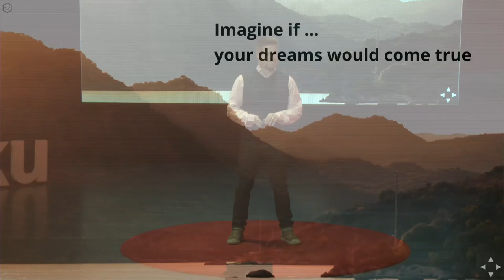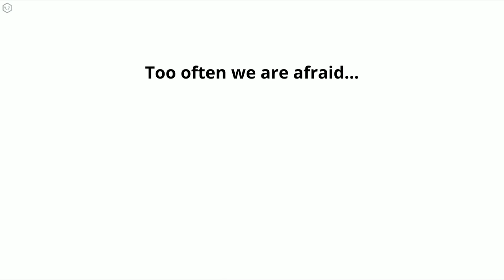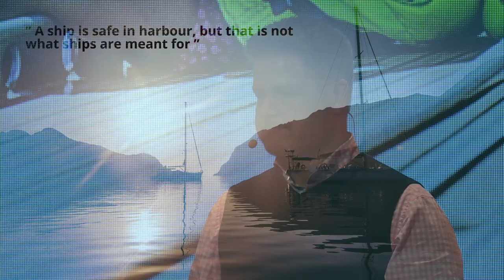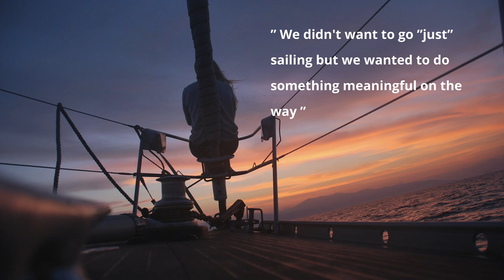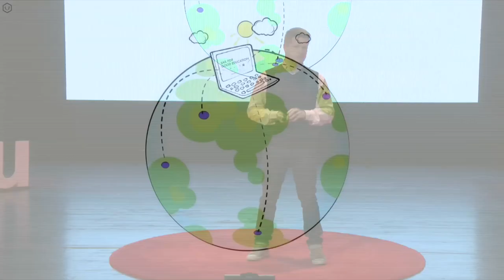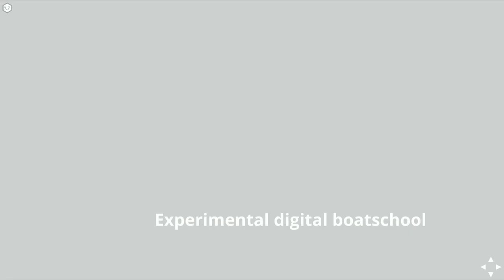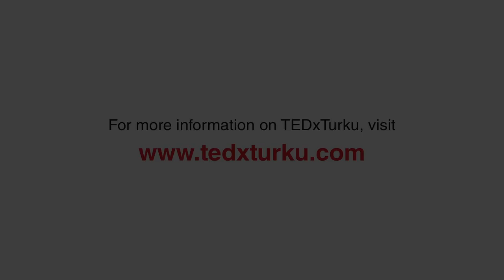Imagine travelling around the world with your family | Tuomo Meretniemi | TEDxTurku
Ex-CEO of a major tour operator Suntours Ltd. decided with his wife to sell up and pack the family into a boat and materialize their dream during 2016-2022. Incredible adventure that most people do not even dare to dream about. After extensive preparation period the family with three children will start their sailing adventure around the world next summer. Sail For Good -project is a combination of unforgettable experiences, charity work and future digital learning. How to teach the children in the middle of the ocean? How to dare to do something like this? How to create a work that you can do in a boat? What does it take to make it real? What if…? Tuomo Meretniemi has encountered many questions, sceptisism and incredulity but also great deal of admiration. This story is real “Imagine if -material” and this is why Tuomo will share his story in December with us.

A former CEO, who decided to travel around the world with his family by sea.